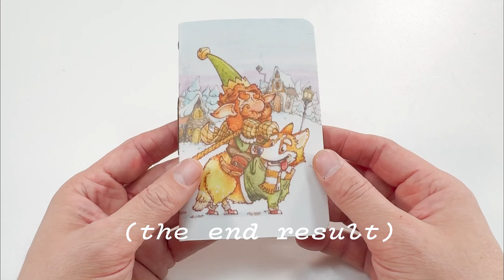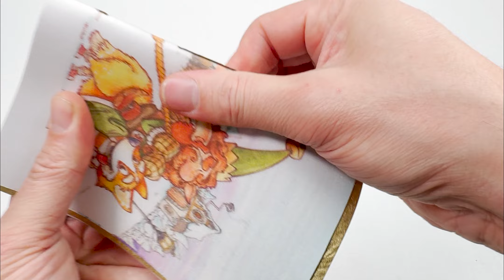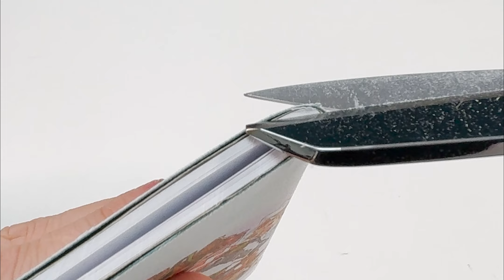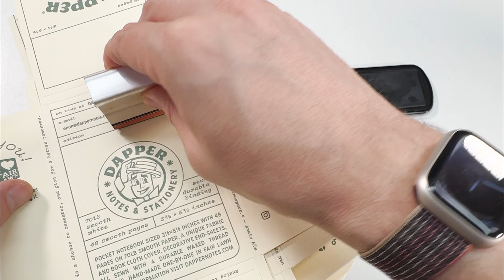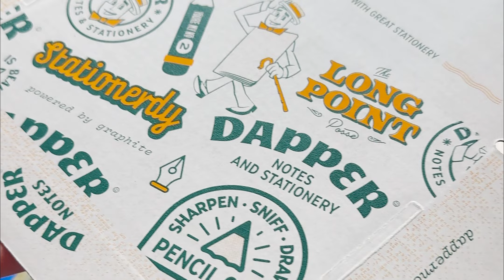How to sew a pocket notebook and screen print packaging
Designed with Gabriel Ribeiro, an illustrator and author whose whimsical portfolio is filled with watercolors, fairies, and gnomes. For our December release, Gabe created a cover illustration that has all the winter feels. It's whimsical, and cozy, and bright, and has the cutest animal crew on their way to gather some firewood.

00:00 Watercolor drawing by Gabriel Ribeiro
00:17 Trimming fabric and gluing fabric to bookcloth
00:57 Cutting papers with a stack cutter
01:11 Collating papers
01:18 Measuring and trimming waxed thread
01:27 Assembling notebook parts with an awl and sewing
02:30 Pressing handmade notebooks
02:47 Trimming notebooks with a guillotine and rounding corners
03:25 QA and putting the finishing touches on each notebook
03:47 Preparing the paper packaging and stamping each one
04:22 Packing notebooks in letterpressed diecut paper
05:01 Screen printing cardboard mailing boxes
05:32 Loading each mailing box with goodies

All Dapper Notes pocket notebooks are hand-made from scratch in New Jersey by Enon Avital. Every notebook cover is made from two materials: a good looking fabric on the outside, backed by book cloth inside. These covers are just the nicest, and oh so very showoff-able.